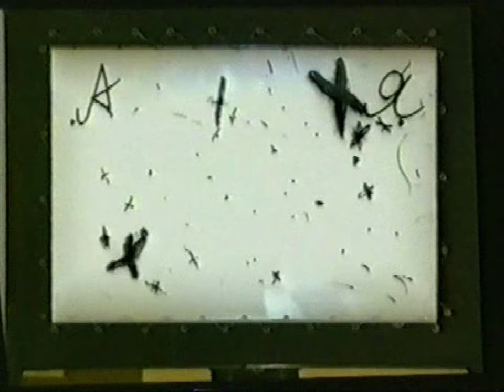Анимация от А до Я. 51 серия. Тонино Гуэрра / Animation from A to Z. #51. Tonino Guerra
"Анимация от А до Я" - все серии / "Animation from A to Z" - all episodes:

Цикл передач об отечественной и зарубежной анимации. Истории создания анимационных фильмов, рассказы о жизни режиссеров и художников. Центральное место в сериале занимают отрывки из наиболее известных и популярных во многих странах мира фильмов разных лет, кадры кинохроники и интервью с аниматорами.

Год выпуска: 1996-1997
Страна: Россия
Жанр: Документальный
Продолжительность: 52 х 26 мин.
Язык: русский

Режиссеры: Ирина Марголина, Марк Ляховецкий

Список серий:
01. Владислав Александрович Старевич
02. Владислав Александрович Старевич
03. Александр Александрович Алексеев
04. Александр Александрович Алексеев
05. Леонид Алексеевич Амальрик
06. Леонид Алексеевич Амальрик
07. Фёдор Савельевич Хитрук
08. Фёдор Савельевич Хитрук
09. Фёдор Савельевич Хитрук
10. Фёдор Савельевич Хитрук
11. Борис Ефимович Ефимов и Дзига Вертов
12. Дзига Вертов
13. Фестиваль анимации в Анси
14. Фестиваль анимации в Анси. Музей искусства для детей
15. З. Комиссаренко, Н. Ходатаев, Ю. Меркулов, Д. Черкес
16. Николай Петрович Ходатаев
17. Николай Петрович Ходатаев
18. День Рождения Федора Хитрука
19. Фестиваль анимации КРОК
20. Фестиваль анимации КРОК
21. Фестиваль анимации КРОК
22. Юрий Александрович Меркулов
23. Юрий Александрович Меркулов
24. Фестиваль анимации Fantoche
25. Фестиваль анимации Fantoche
26. Фестиваль анимации Fantoche
27. Жорж Швицгебель и Клод Люе
28. Жорж Швицгебель и Клод Люе
29. Жизель и Наг Ансорж
30. Жизель и Наг Ансорж
31. Зенон Петрович Комиссаренко
32. Зенон Петрович Комиссаренко
33. Даниил Яковлевич Черкес
34. Даниил Яковлевич Черкес
35. Даниил Яковлевич Черкес
36. Иван Петрович Иванов-Вано
37. Иван Петрович Иванов-Вано
38. Иван Петрович Иванов-Вано
39. Иван Петрович Иванов-Вано
40. Иван Петрович Иванов-Вано
41. Иван Петрович Иванов-Вано и его ученики
42. Фильмы о Новом Годе и Рождестве
43. Фильмы о Новом Годе и Рождестве
44. Рауль Серве
45. Рауль Серве
46. Зинаида и Валентина Семёновны Брумберг
47. Зинаида и Валентина Семёновны Брумберг
48. Зинаида и Валентина Семёновны Брумберг
49. Зинаида и Валентина Семёновны Брумберг
50. Тонино Гуэрра
51. Тонино Гуэрра
52. Дэвид Эрлих
Animation from A to Z
#51. Tonino Guerra

A series of programs about domestic and foreign animation. Stories of creating animated films, stories about the life of directors and artists. The central place in the series is occupied by excerpts from the most famous and popular films of different years in many countries of the world, newsreels and interviews with animators.

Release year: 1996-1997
Country: Russia
Genre: Documentary
Running time: 52 x 26 min.
Language: Russian

Directed by: Irina Margolina, Mark Lyakhovetsky

Series list:
01. Vladislav Aleksandrovich Starevich
02. Vladislav Aleksandrovich Starevich
03. Alexander Alexandrovich Alekseev
04. Alexander Alexandrovich Alekseev
05. Leonid Alekseevich Amalrik
06. Leonid Alekseevich Amalrik
07. Fedor Savelyevich Khitruk
08. Fedor Savelyevich Khitruk
09. Fedor Savelyevich Khitruk
10. Fedor Savelyevich Khitruk
11. Boris Efimovich Efimov and Dziga Vertov
12. Dziga Vertov
13. Annecy Animation Festival
14. Annecy Animation Festival. Art Museum for Children
15. Z. Kommisarenko, N. Khodataev, Yu. Merkulov, D. Cherkes
16. Nikolai Petrovich Khodataev
17. Nikolai Petrovich Khodataev
18. Birthday of Fyodor Khitruk
19. KROK Animation Festival
20. KROK Animation Festival
21. KROK Animation Festival
22. Yuri Alexandrovich Merkulov
23. Yuri Alexandrovich Merkulov
24. Fantoche Animation Festival
25. Fantoche Animation Festival
26. Fantoche Animation Festival
27. Georges Schwizgebel, Claude Luyet
28. Georges Schwizgebel, Claude Luyet
29. Gisele and Nag Ansorge
30. Gisele and Nag Ansorge
31. Zenon Petrovich Komissarenko
32. Zenon Petrovich Komissarenko
33. Daniil Yakovlevich Cherkes
34. Daniil Yakovlevich Cherkes
35. Daniil Yakovlevich Cherkes
36. Ivan Petrovich Ivanov-Vano
37. Ivan Petrovich Ivanov-Vano
38. Ivan Petrovich Ivanov-Vano
39. Ivan Petrovich Ivanov-Vano
40. Ivan Petrovich Ivanov-Vano
41. Ivan Petrovich Ivanov-Vano and his students
42. Films about New Year and Christmas
43. Films about New Year and Christmas
44. Raoul Servais
45. Raoul Servais
46. Zinaida and Valentina Brumberg
47. Zinaida and Valentina Brumberg
48. Zinaida and Valentina Brumberg
49. Zinaida and Valentina Brumberg
50. Tonino Guerra
51. Tonino Guerra
52. David Ehrlich